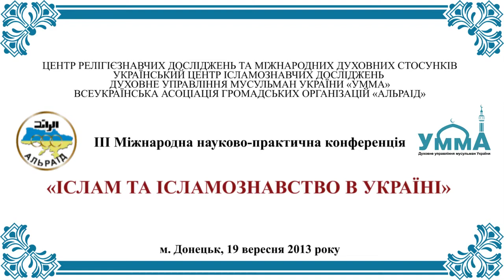بحضور بارز من عدة دول.. مؤتمر دولي حول "وسطية الإسلام" في أوكرانيا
شهدت مدينة دونيتسك شرق أوكرانيا عقد المؤتمر العلمي الدولي الثالث حول "الإسلام والدراسات الإسلامية في أوكرانيا"، وذلك في التاسع عشر من شهر أيلول/سبتمبر الجاري.

ويبحث المؤتمر في كل عام مواضيع تؤصل لتاريخ الإسلام والوجود الإسلامي في أوكرانيا، وتتطرق لأبرز هذه القضايا في الماضي والحاضر والمستقبل.

وفي نسخته الثالثة، بحث المؤتمر "وسطية الإسلام" كموضوع رئيسي، إضافة إلى سبل التعاون والتنسيق بين الإدارات الدينية في أوكرانيا والدول المجاورة.

وقد تعاظم دور هذا المؤتمر، لما يتضمنه من جدية وعمق في طرح علمي، لا يقتصر على المشاركين الأوكرانيين، بل يشمل مسلمي دول مجاورة يشاركون مسلمي أوكرانيا الثقافة والتاريخ والعرق، ويتطلعون معا نحو مستقبل مشرق يلعبون فيه أدوارا إيجابية فعالية في مجتمعاتهم.

حضور لافت

وتميزت نسخة العام عن سابقاتها بحضور لافت ومميز لممثلين عن مسلمي عدة دول مجاورة، كروسيا وبيلاروسيا وليتوانيا، إضافة إلى الولايات المتحدة الأمريكية.

ومن أبرز الشخصيات التي حضرت وشاركت بفعاليات المؤتمر كان مقدس بيبارسوف عضو المجلس الاستشاري لمسلمي روسيا وأحد مؤسسيه، وقد نقل في مشاركة له كلمة المفتي رافيل عين الدين رئيس المجلس، التي تمنى من خلالها للمؤتمر نجاحا كبيرا، "لأهمية الوسطية كنموذج حياة يطبق الإسلام كما هو، دون زيادة أو نقصان".

وحضر وشارك بفعاليات المؤتمر فضيلة الشيخ روماس يانوباوسكاس مفتي الإدارة الدينية لمسلمي ليتوانيا، وفضيلة الشيخ علي بارانوفيتش مفتي الإدارة الدينية لمسلمي بيلاروسيا.

ومن الولايات المتحدة الأمريكية، حضر المؤتمر كيريل بيلي رئيس جمعية "العمل الروحي" الخيرية.

وباسم مسلمي أوكرانيا، حضر وشارك بفعاليات المؤتمر كل من الأستاذ سيران عريفوف رئيس الهيئة التشريعية في اتحاد "الرائد"، الذي أكد في كلمة افتتاح المؤتمر على أن الرائد مؤسسة أوكرانيا تعكس الوسطية واقعا عمليا في جميع مجالات نشاطها، وتعمل جاهدة على ترسيخ مفاهيمها بين المسلمين.

كما حضر المؤتمر فضيلة الشيخ سعيد إسماعيلوف مفتي الإدارة الدينية لمسلمي أوكرانيا "أمة"، الذي قدم بحثا علميا حول تاريخ المسلمين في أوكرانيا والغرب، وهو بحث استخلص منه إسماعيلوف أن الوسطية كانت أبرز ملامح الوجود الإسلامي في الغرب.

كما شارك بفعاليات المؤتمر فضيلة الشيخ رسلان أبديكييف مفتي المركز الديني لمسلمي أوكرانيا في دونيتسك، وحشد من العلماء وأساتذة علوم الفلسفة والاستشراق من عدة مدن أوكرانية، ضم فياتشيلاف شفيد مستشار الأمن القومي السابق في إدارة الرئاسة الأوكرانية، وإيهور كازلوفسكي عميد كلية العلاقات الدولية في دونيتسك.